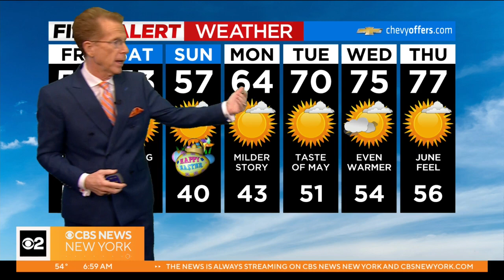Know before you go: Friday, April 7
Natalie Duddridge, Mary Calvi and John Elliott have the latest news and weather headlines from CBS2.